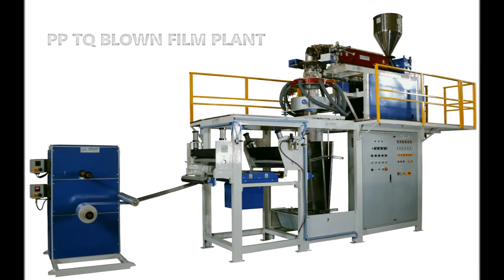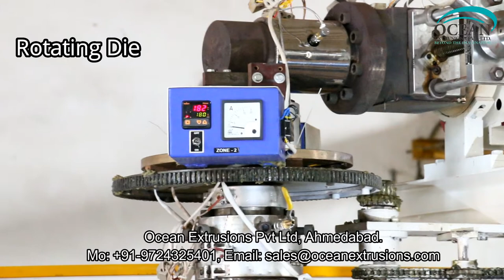PP Sheet Making Plant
PP Sheet Making PlantPP Sheet Making Plant
This extensive range of PP Sheet Making Plant include well-manufactured blown film machines that are used for various purposes. Its application areas include food product packaging, hosiery, confectionery, bakery packing, flowers packing, garments packing, high clarity general packaging films, lamination film, blood bags and metallizable films etc. We are manufacturing these film plants in different widths depending upon its application area. Our PP Sheet Making Plant and machineries have diverse applications and supreme quality products made at par to the international standards.
This most demanded PP Sheet Making Plant are to produce various combinations of PP and PE grades as per customer's specific requirements. The lines are capable to process polyproplene(PP) for narrow width bags a Double Die-head downward extrusion blown film line is also offered to produce narrow width PP bags for grocery packaging application. These lines are quite energy efficient and give optimum production rate which makes investment to installed capacity ratio much favorable. Two layer configurations are also available, mono and two layer lines are available with Rotating die.
This Blown film machines incorporate advanced features like-grooved feed barrel, barrier screw, dosing system, Liquid PIB dosing system, manual as well as automatic screen changer, Rotating Die/ platform , automatic bubble cage,Surface and center winders , Auto tension control, Corona treaters etc. for longer life, higher productivity and better quality.
Assisted by a team of experienced engineers, we have been able to manufacture, supply and export PP Sheet Making Plant. The plants we engineer at our end are fabricated as per the defined industry standards and norms, making use of finest grade metals, components and materials. Clients demand these plants for their robust construction, rust proof finishing and longer functionality.
We “Ocean Extrusions Pvt. Ltd.” are a recognized manufacturer and supplier of an exclusive array of PP-TQ Blown Film Plant. This plant is provided with variable screw diameters. It is manufactured under the supervision of skilled technocrats using high quality components as per the international quality standards. The offered PP-TQ Blown Film Plant is known for giving excellent output. It is very simple to operate & maintain and is offered at market leading prices.

Polypropylene is a popular ingredient that is applied to produce transparent and light weight packaging films. PP –TQ blown film plant can be chosen with moderate to higher production capacity. PP-TQ blown film line is used in majority in textile and food industries in majority. PP Sheet Making Plant is equipped with suitable components including latest gear box and motor for reducing power consumption and increasing the production capacity as well.

We feel proud to introduce ourselves as the leading manufacturer and supplier of premium class range of PP Sheet Making Plant. The plants we engineer at our end are fabricated as per the defined industry standards and norms, making use of finest grade metals, components and materials. Clients demand these plants for their robust construction, rust proof finishing and longer functionality.